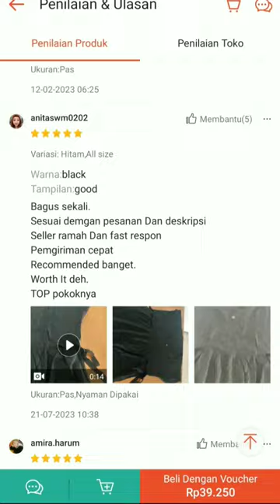Daster kimono yang cakep banget, buruan kepoin disini